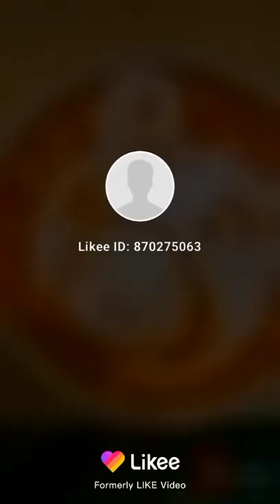love # teddy##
teddy bear latte art#by barista#barista